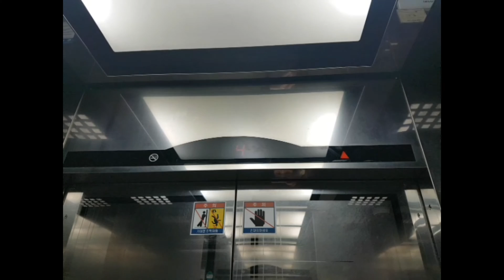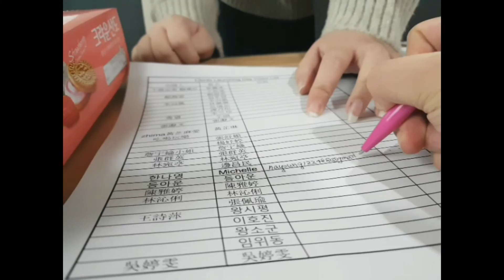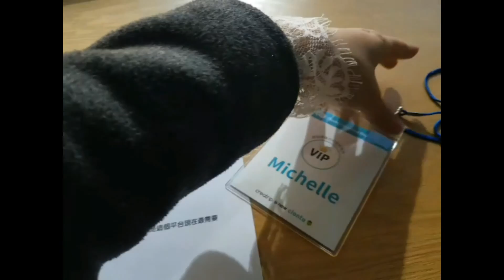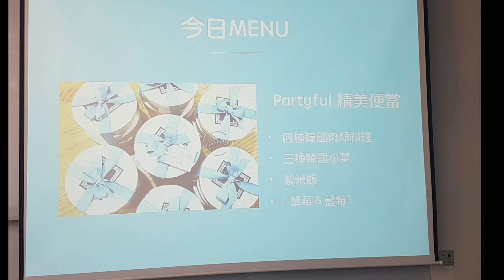Creatrip | Clonto | 旅遊平台 | 韓國觀光公社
經過Creatrip申請通過 ,

很榮幸參與平台初次上線體驗👍

並吃到明星收到粉絲便當的午餐🍽 ~

還吃到最近超級熱門的甜點 LE BREAD LAB 真的想吃這個想很久了餒 ！真的超級幸運的啦🎉🎉🎉

再次感謝讓我參與其中🙏